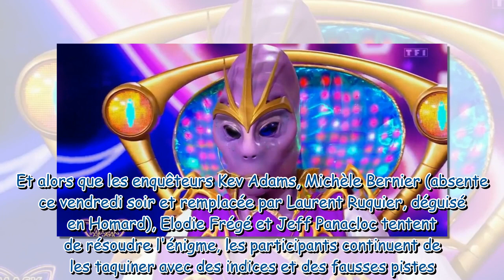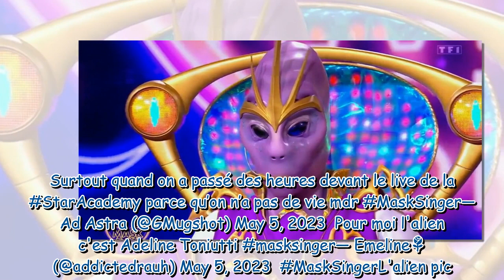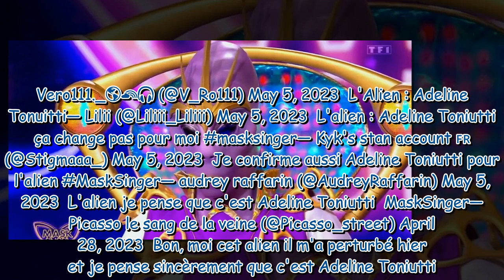Mask Singer : les internautes pensent avoir découvert qui est l'Alien, il s’agirait de…